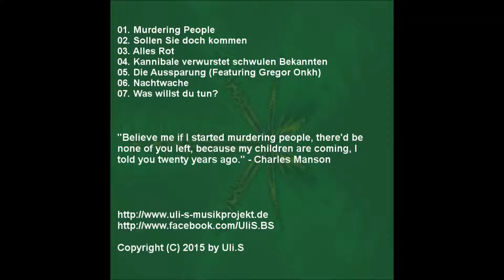Uli.S - Die Aussparung (featuring Gregor Onkh) [Alles Neu EP] (2015)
Neiiiin! Ich will nicht! Die Aussparung!